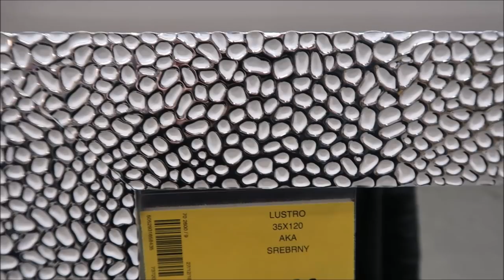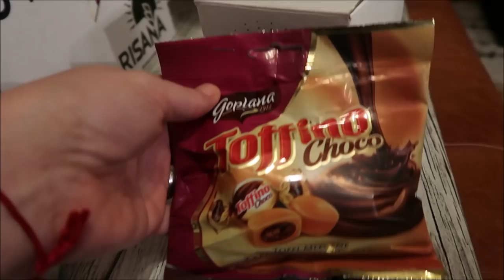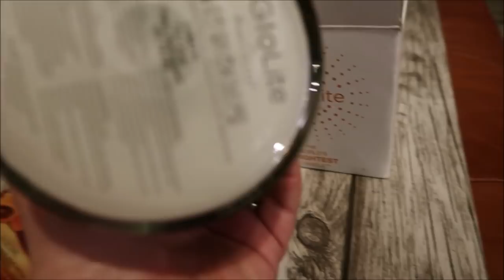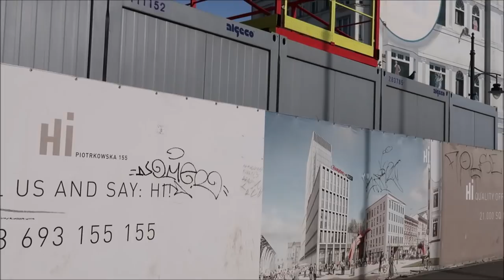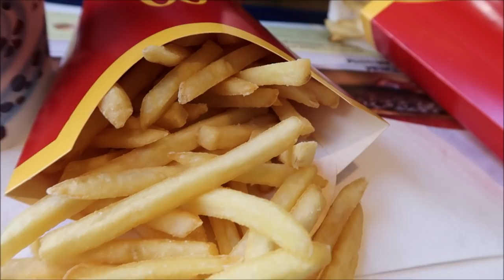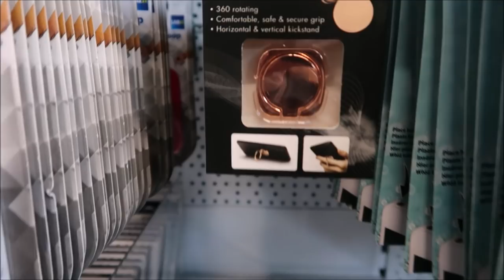vlog sobotni z zakupami